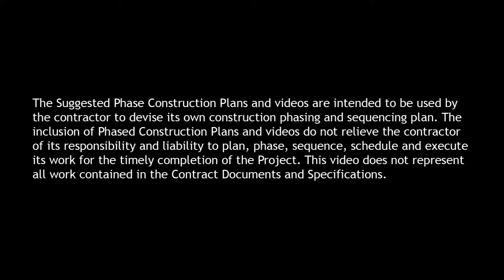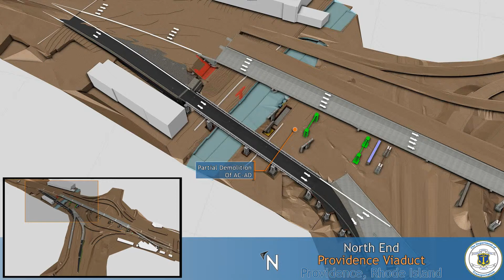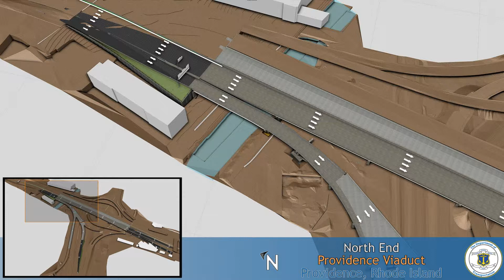Providence Viaduct 578 4D CPM Schedule Simulation - North End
This is a 4D Simulation of the construction of the Providence Viaduct. Work is scheduled to begin in 2013.

Turino Group, Inc.

Produced with:
Primavera P6
Synchro Professional